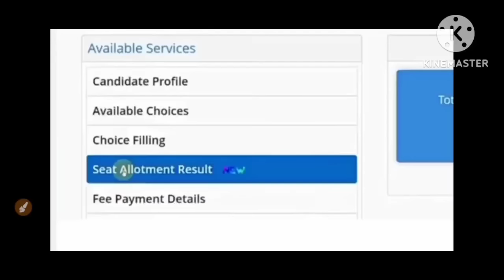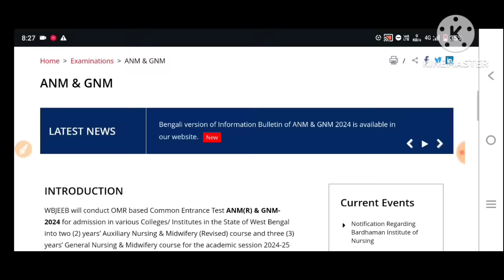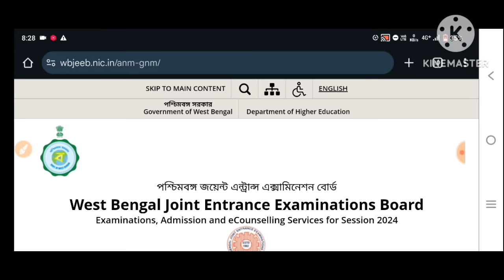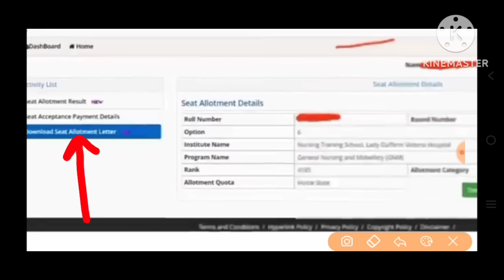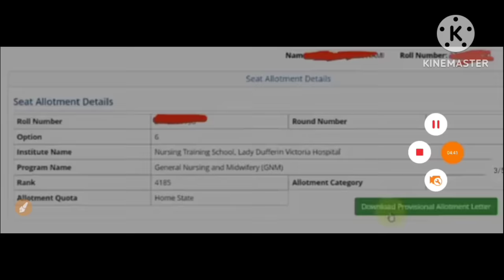anm gnm result 2024 | anm gnm counselling result 2024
how to check anm gnm result 2024 | nursing result 2024 | anm gnm counselling result | anm gnm 1st counselling result | anm gnm 1st round cut off 2024 | anm gnm 1st round seat allotment 2024 |
anm gnm 2nd counselling result 2024 | anm gnm counselling process 2024 | gnm anm result 2024 |
anm gnm councelling result 2024 | anm gnm result 2024 | anm gnm result 2024 | gnm anm result 2024 | anm gnm counselling process 2024 |

anm gnm result 2024, anm gnm result 2024
ANM GNM Counselling Process 2024 | ANM GNM Counselling 2024 | ANM GNM Nursing 2024 cut off marks | ANM GNM 2024 Counselling process
ANM GNM Round 1 Result 2024 | ANM GNM 2024 Round 1 Seat Allotment Result | ANM GNM Cut off marks 2024
ANM GNM Round 1 Result 2024
ANM GNM 1st Round Result 2024
ANM GNM 1st Counselling Result 2024
ANM GNM 1st Round Cut Off 2024
ANM GNM Round 1 Cut Off 2024

how to check anm gnm result 2024 west bengal,
how to check anm gnm result 2024 in bengali,
2024 anm gnm er result kobe dibe,